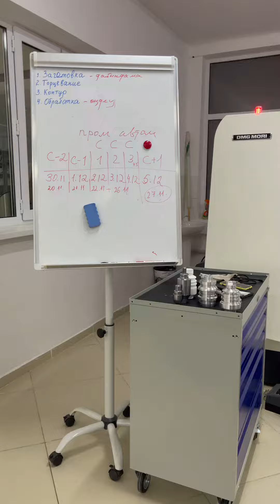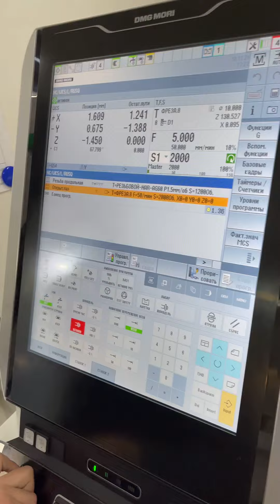А.Бауыржанқызы.Мен мақтан ететін сабақ. Жас маман байқауы 2 кезең.